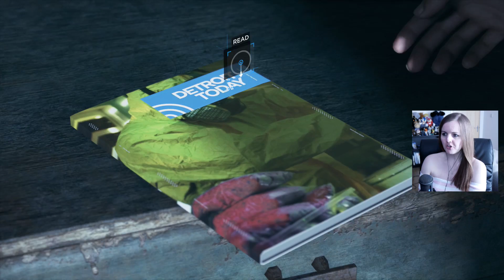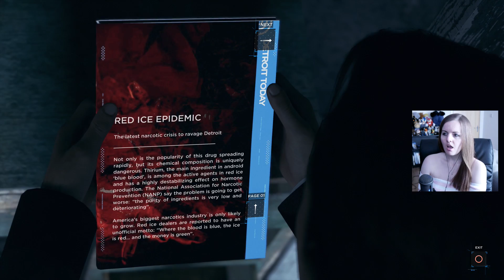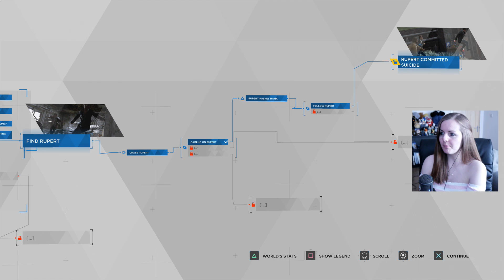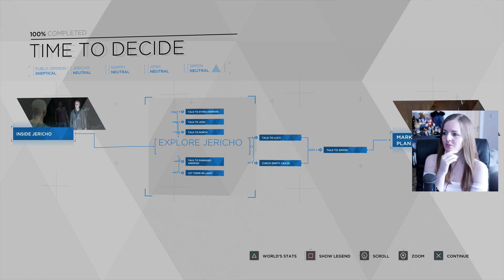WHERE'S HER HEAD? | Detroit Become Human Gameplay Walkthrough Part 7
Subscribe for daily reactions & gameplay Detroit Become Human is an adventure game developed by Quantic Dream and published by Sony Interactive Entertainment for the PlayStation 4, releasing worldwide on 25 May 2018. The plot revolves around three androids: Kara, who escapes the factory she was made in to explore her newfound sentience; Connor, whose job it is to hunt down deviant androids; and Markus, who devotes himself to releasing the androids from servitude. They may survive or perish depending on dialogue choices that shape the story as customised by the player.